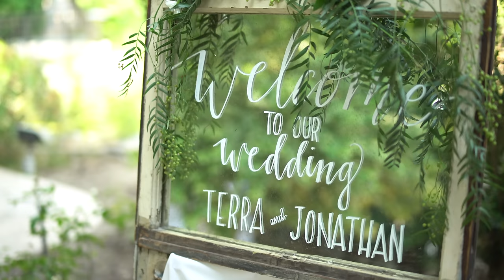Best Groom's Speech EVER! - Dirtiest, Funniest, Poetic, HILLARIOUS, Brave, & Touching Wedding Speech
Jonathan's groom's speech was anything but traditional at his wedding with his beautiful bride Terra.
Thank you to Hope Leigh Rollins for the video and the amazing photos!